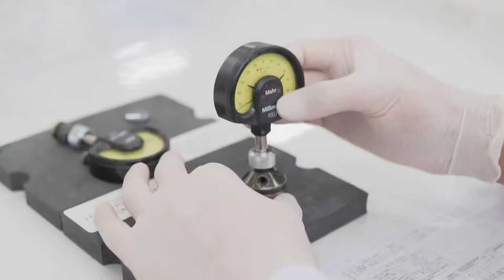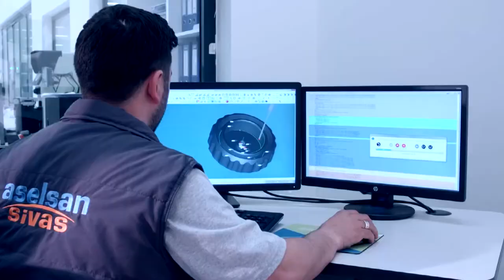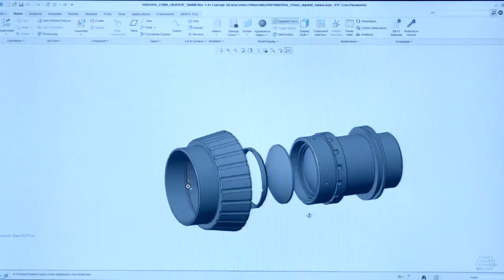Aselsan Sivas Promotion • 2020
ASELSAN Precision Optical Incorporated Company started production in 2016 with the partnership of ASELSAN and the private sector for the domestic and national production of optical products used and imported in the defense industry of our country.
In addition to optical components, it still continues mass production of electro-optic devices, especially rifle binoculars, night vision binoculars and thermal weapon scopes.
Since its establishment, it has nationalized more than two hundred optical units and mass-produced 37 different electro-optical devices.
Established in Sivas, ASELSAN Precision Optic contributes to regional development as well as contributing to the economy of our country with its localization and nationalization efforts. It supports the development of local suppliers and guides existing businesses and new entrepreneurs to make qualified, sustainable and high value-added investments and production in order to provide materials and services provided from outside in the production processes from Sivas.
In this context, it pioneered the establishment of Sivas Defense Industry and Advanced Technology Manufacturers Association as the first step of clustering with the vision of transforming Sivas into an "Optical Valley" and still provides qualified employment of 750 people with its suppliers.
In addition to the 7500 m2 closed production facility established on an area of 30,000 m2, there is a 750 m2 closed R&D facility in Sivas Cumhuriyet University Techno City region and a design office in Ankara.
25,000 infantry day vision binoculars, 30,000 night vision binoculars, 25,000 reflex sights, 1500 sniper binoculars, nearly 2750 highly sensitive continuous focus thermal camera lenses were produced and delivered to our National Rifles, and they were delivered to our National Security Management Systems. 10 different products are produced, including wide angle.
In addition to the product development and mass production processes of Aselsan designed electro-optic devices, within a short period of 1 year within the scope of electro-optical device design activities, the pistol reflex sight family was developed jointly with Samsun Yurt Savunma, and with the project developed jointly with FNSS. the vehicle periscope family and the holographic reflex sight products designed by Aselsan Sivas have reached the mass production stage.
Aselsan Sivas established its R&D Center in 2019 and registered its production with superior quality and standards with AS9100 Aerospace Industry Quality Certificate, NATO and National Facility Security Certificate, TSE COVID-19 Safe Production Certificate.